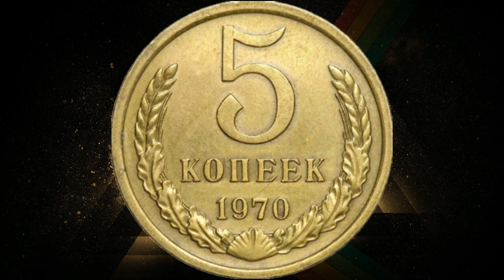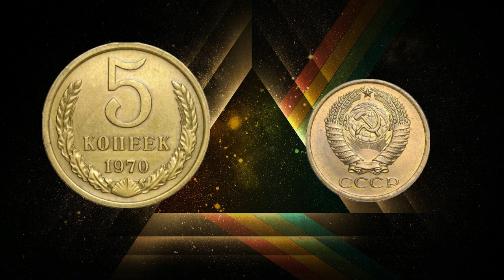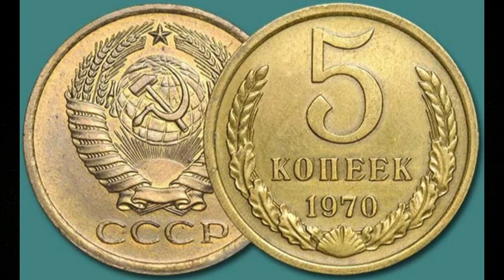Очень дорогие 5 копеек СССР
Рекомендую посмотреть:
Это просто ШОК! за 5 копеек 31 200$